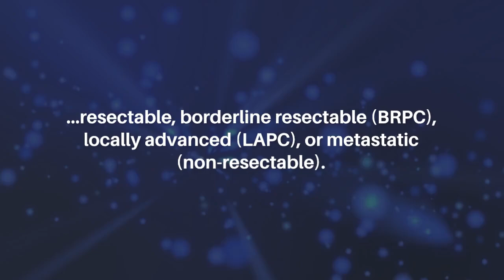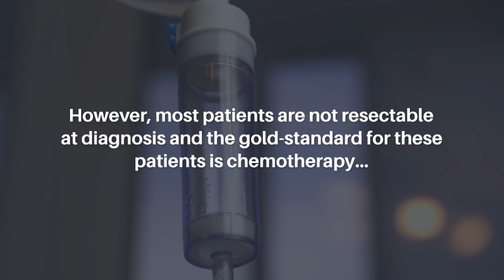Targeting ABC Transporters in PDAC – Past, Present or Future? | Oncotarget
Oncotarget published this editorial on June 20, 2024 in Volume 15, entitled, “Targeting ABC transporters in PDAC – past, present, or future?” by Cecilia Bergonzini, Elisa Giovannetti and Erik H.J. Danen from Leiden Academic Centre for Drug Research, Leiden University, Leiden, The Netherlands. @UniversiteitLeiden

Keywords - cancer, PDAC, chemoresistance, ABCB1

About Oncotarget